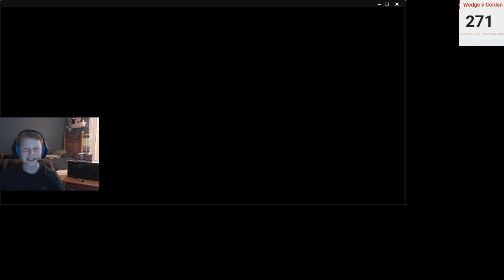THE RUIN IS COMING TO FORTNITE: BATTLE ROYALE!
♦️PC SPECS♦️
-1060 6gb
-Ryzen 5 1600
-Seagate 2tb
-Corsair Vengeance 4x2 ram
-MSI B350 PC MATE Mobo
-Corsair LED Fan
-DeepCool Tesseract Case

♣️ SETUP♣️
-Kotion Each Pro Gaming Headset
-Logitech mouse
-JETech mousepad
-Razor Ornata Keyboard
-Blue Snowball Microphone
-Neewer Mic Stand and Pop Filter
-IKEA Micke Black Desk
-Asus 21.5 inch Monitor
-Sceptre 21.5 inch Monitor
-My dad's old office chair